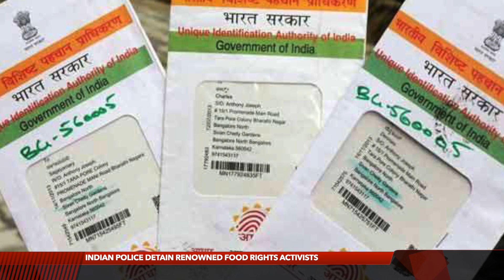Around the World in 8 Minutes: Episode 14 | International News on Working Class & Popular Struggles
In this episode, we are joined by Phakamile Hlubi-Majola from South African Socialist Revolutionary Workers Party to talk about the issue of police repression on community members from Boipatong, Vanderbijlpark. Kavita Krishnan from the Communist Party of India (ML) Liberation also speaks to Peoples Dispatch regarding the arrest of activist Jean Drèze and two other food rights activists. We also take a look at the war crimes committed by Israeli occupation forces as Palestinian volunteer medic, Sajed Muzher, was killed by the IDF soldiers.